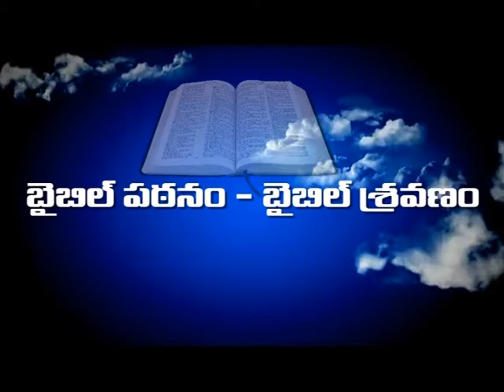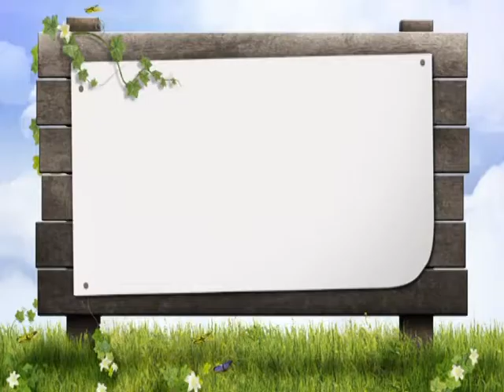58 bible patanam nandigama bethel church pastor elea garu 19 03 17